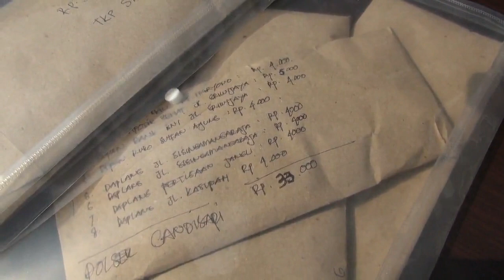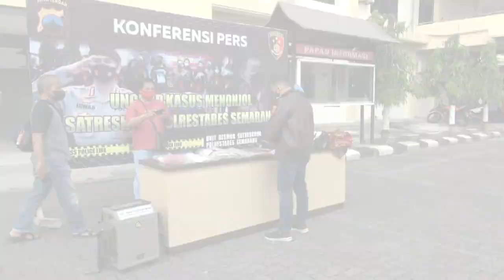RATUSAN PREMANS DIAMANKAN POLRESTABES SEMARANG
Jajaran Polrestabes Semarang menggelar giat razia preman. Seluruh Polsek yang berada di bawah Polrestabes Semarang mengamankan jumlah total 281 "preman" dari berbagai pekerjaan diantaranya calo, juru parkir liar, pengamen jalanan dan preman pasar. Mereka diamankan dan dibawa ke Polrestabes Semarang untuk dilakukan pendataan. Jika terbukti dari mereka ada yang melakukan tindak pidana kriminal, maka akan diproses lebih lanjut. Razia preman ini dilakukan atas perintah Kapolri untuk memberantas segala bentuk premanisme yang meresahkan masyarakat.